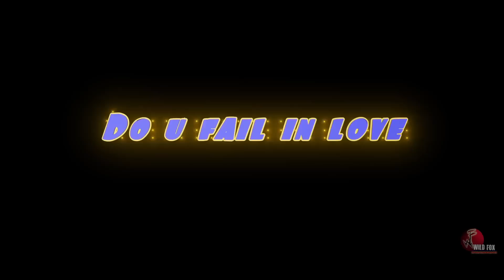PAAPA JUMP - Teaser - Comedy Short Film Trailer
hi friends..
get ready to catch our another non stop comedy entertainer rushing out from WILD FOX ENTERTAINMENTS.

PAAPA JUMP
genre: Comedy

written & directed by: SOORYAH PRAKASH
shot & edit by: SANTHOSH
produced by: KV GUPTHA,SANTHOSH & SOORYAH PRAKASH

watch,smile & share.